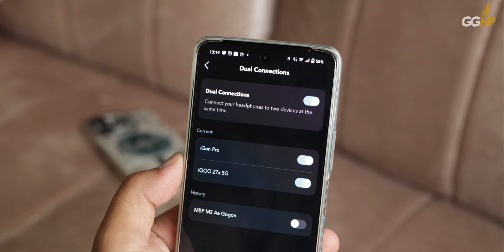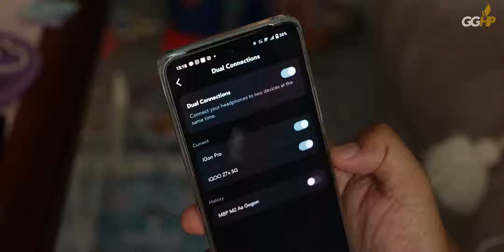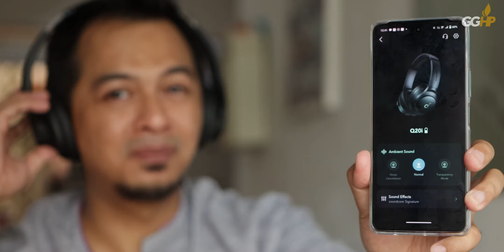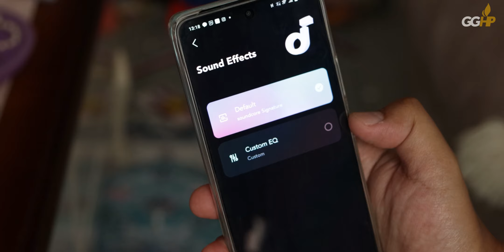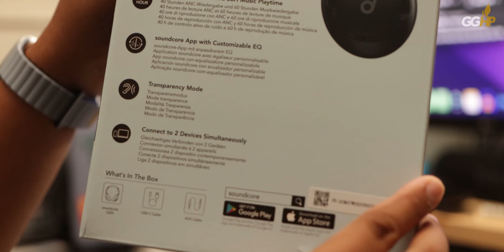500-Ribuan Paling Royal soal Fitur, Ini Dia Review ANKER Soundcore Q20i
GUNAKAN KODE VOUCHER: "SOUND300" untuk Cashback 3% Up To 100,000 di Tokopedia (penjualan dimulai tanggal 24 Juli 2023 ya)

FLASH SALE tiap Pukul 00:00 WIB di Shopee (25 Juli - 28 Agustus 2023)

CHAPTERS:
0:00 Intro
0:17 Killer Features
1:36 Looks & Design
3:47 Sound Quality
6:05 Latency & Mics
8:44 Conclusions